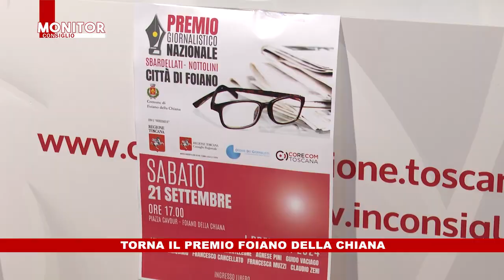NOITV | Monitor Consiglio | Puntata 335